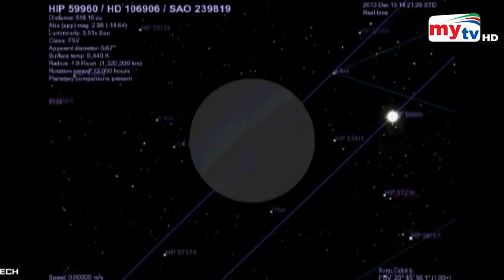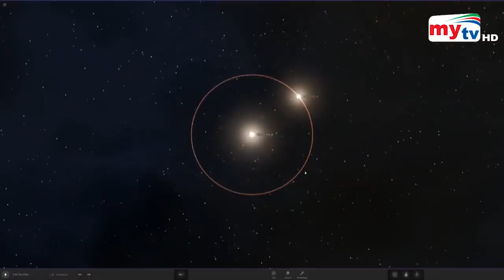নতুন গ্রহের সন্ধান ! | NASA | Bangla News | Mytv News